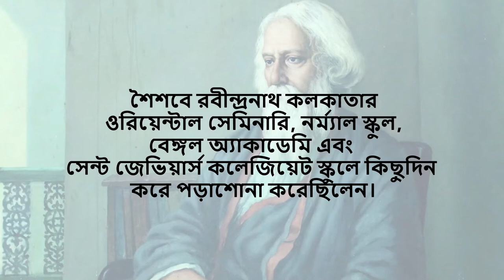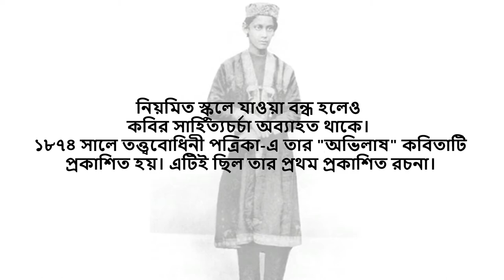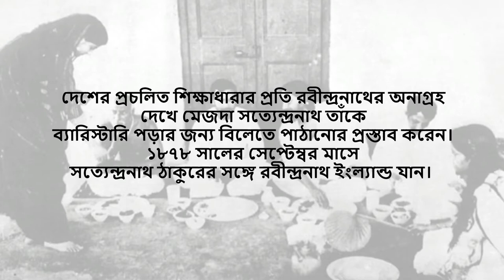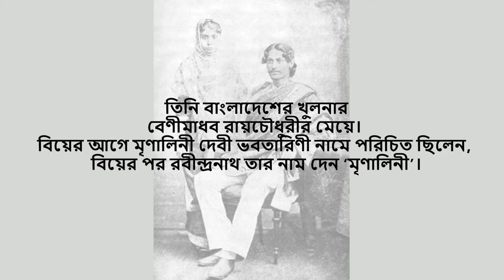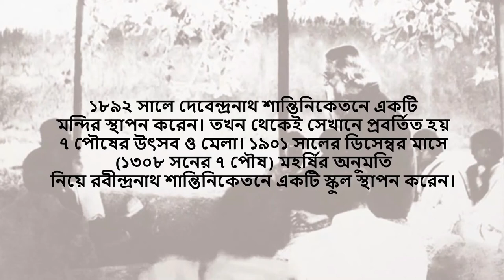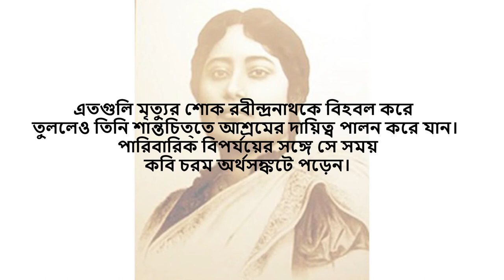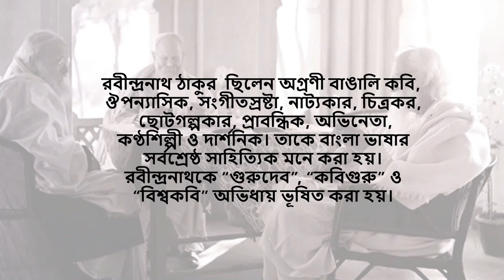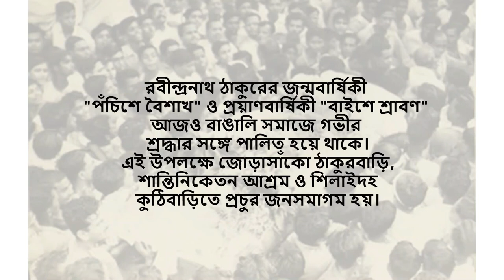রবীন্দ্রনাথ ঠাকুর সম্পর্কে জানা অজানা তথ্য | Known, Unknown facts about Rabindranath Tagore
The man who wrote the national anthems of India, Sri Lanka and Bangladesh was a school dropout, but how did he go on to win a Nobel Prize? This is Rabindranath Tagore's short biography in Bangla. His father Debendranath Tagore's spiritual journey to Shantiniketan, Golden Temple Amritsar and Dalhousie hill station in Himalayas, where he learnt the Ramayan, Upanishads, astronomy, Kalidas poems. The translation of his poems Gitanjali made him popular and he won Nobel Prize. In this video, I throw a light on his life.